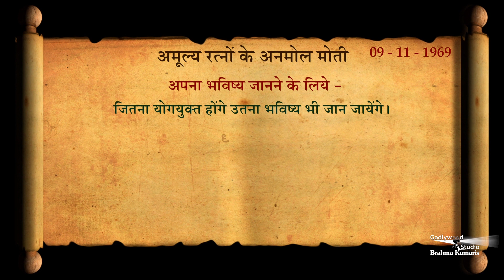अमूल्य रत्नों के अनमोल मोती | 04- 03- 2021 | The Godly Versions | Brahma Kumaris | Godlywood Studio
Organizer: Brahmakumaris